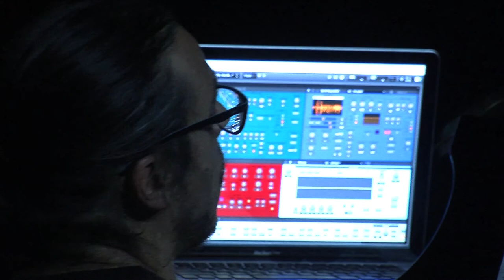Tupa Ruja - "Realtà non è" - Auditorium Parco della Musica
Martina Lupi: voce
Fabio Gagliardi: percussioni
Alessandro Gwis: pianoforte, elettronica